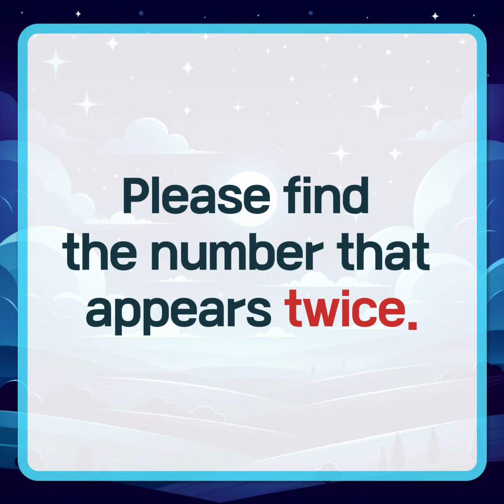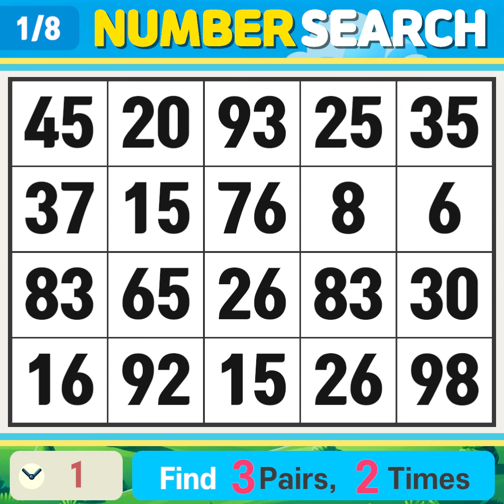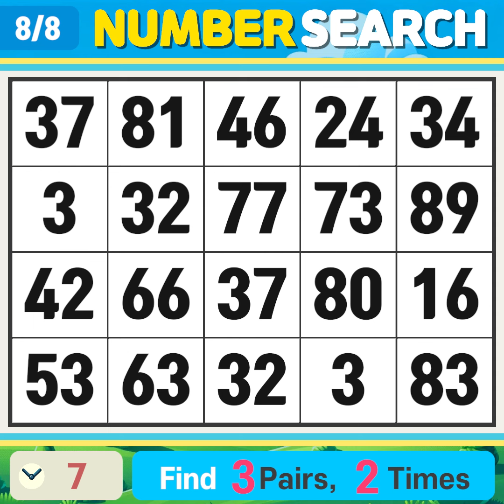NumberSearch. Strengthen your concentration. 【Memory | Brain training】 #005